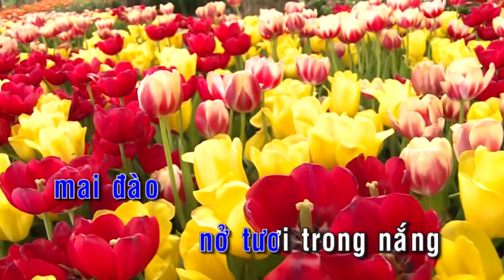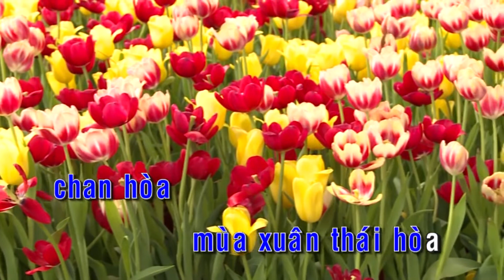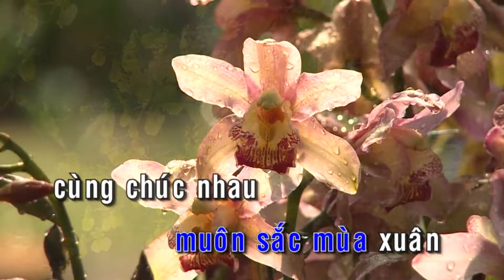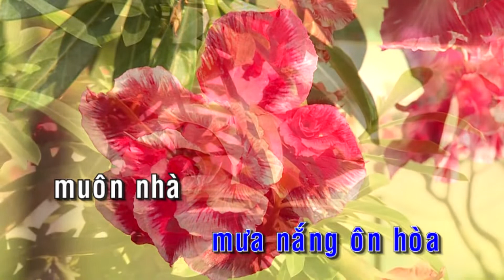Quê Hương Mùa Xuân - St. Tiến Luân | Nhạc Xuân 2019 Karaoke Không Lời